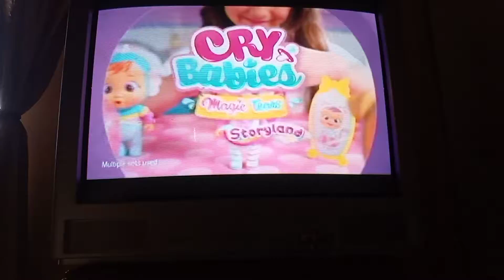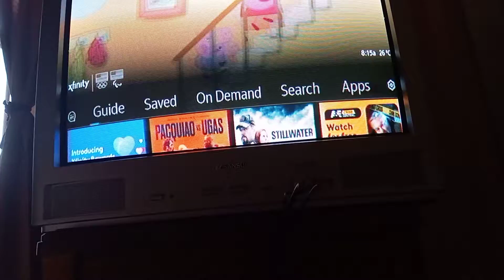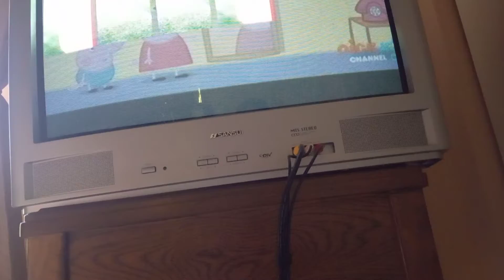August 21, 2021